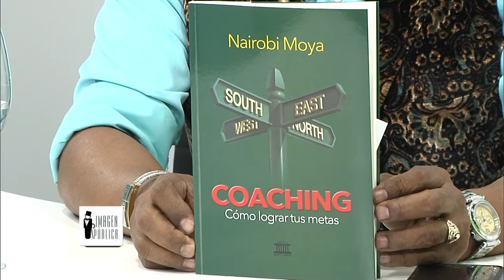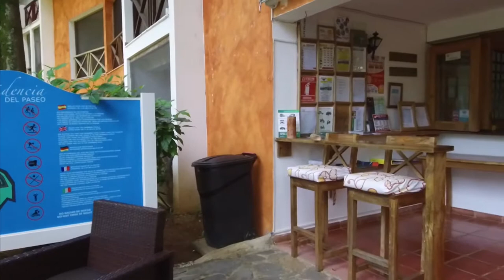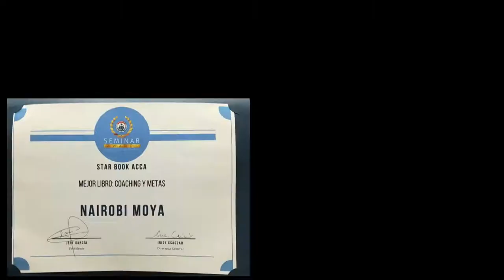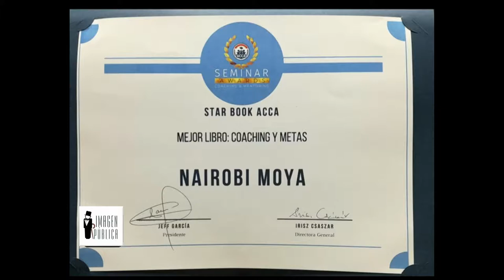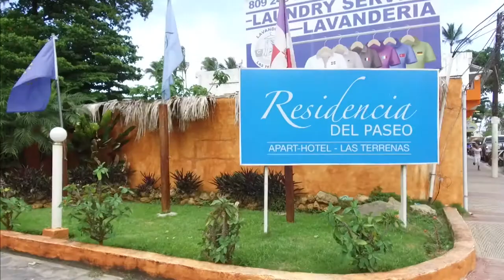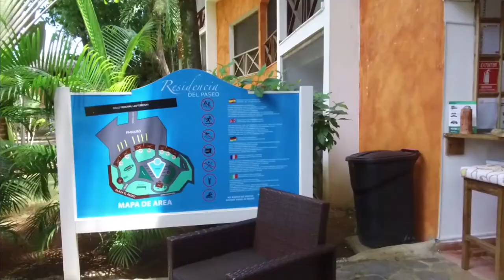Imagen Pública Tv: Ser gente con la gente, La Coach Nairobi Moya, Eric Ortiz Candidato a Diputado